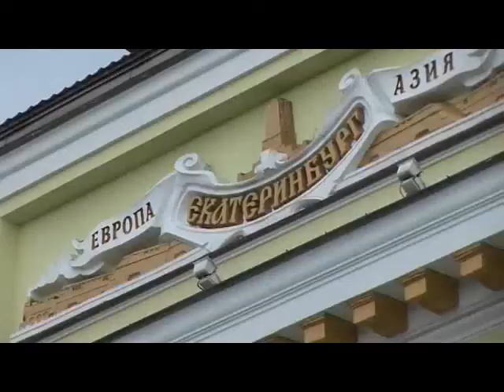RUSSIAN TRAIN TOURS | Explore Russia by Train - Trans-Siberian Train Adventure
Russian Train Trips - Explore Russia by Train - Trans-Siberian Train Adventure by Russian, Chinese and Mongolian Trains - crossing Trans-Mongolia to China.